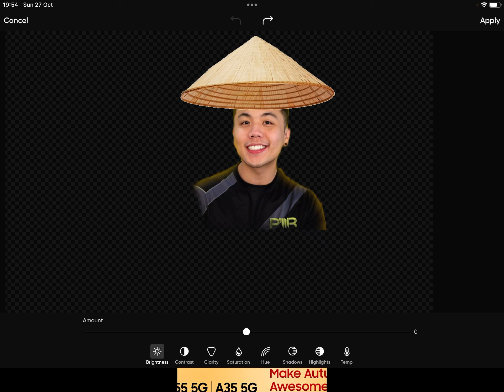Herro der my name is da bik wong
Credits: @Vindooly